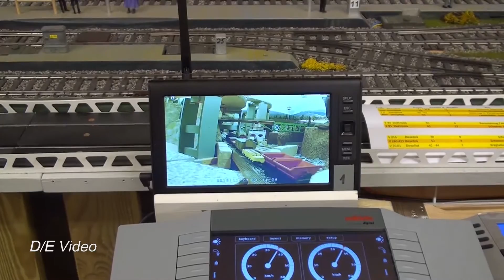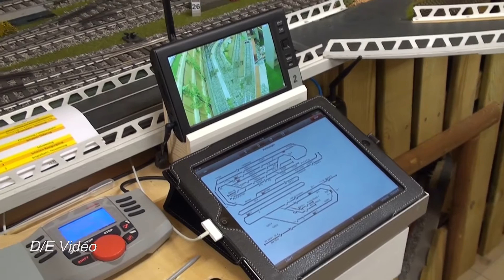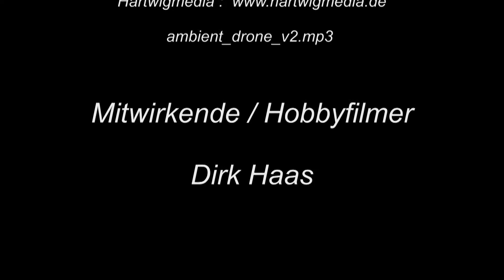2016 Mein Hobby Spur 1 Modelleisenbahn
Beschreibung Spur 1 Modelleisenbahn
In einer kleinen Ortschaft in der Nähe von Furtwagen befindet sich eine kleine aber feine Spur 1 Modelleisenbahn. Mit viel Liebe und interessanten Ideen hat Horst sich hier sein kleines Modelleisenbahnreich aufgebaut. Als Vorbild für die Modelleisenbahn ist die ehemalige Bregtalbahn mit dem Endbahnhof Furtwagen.